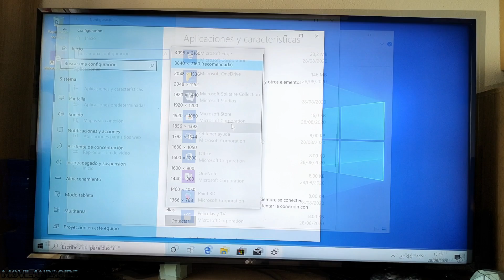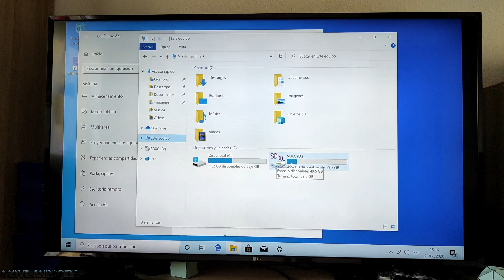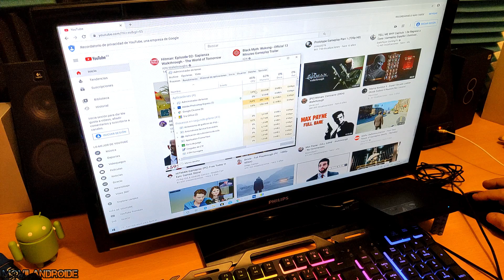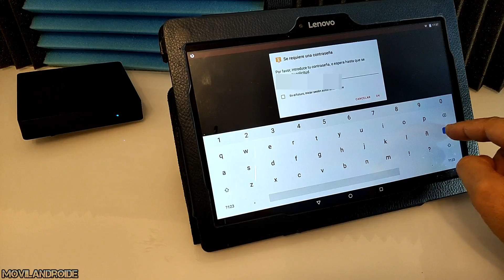MiniPC Beelink BT4 probando Juegos | Conéctalo sin cables a Android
Mini PC Beelink BT4, Intel Atom Z8500 con 4GB de RAM, 64 GB de almacenamiento emmc, Wifi 2.4G/5.8G, 4K Doble salida de gráficos.

El enlace del MiniPC Beelink BT4